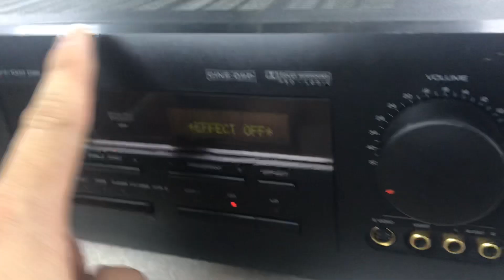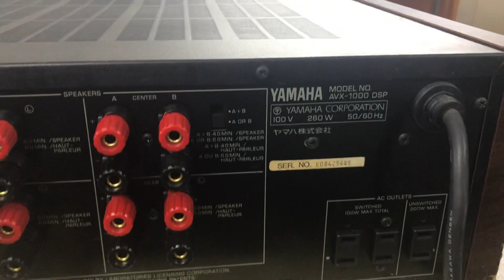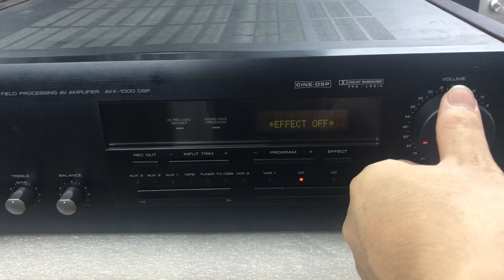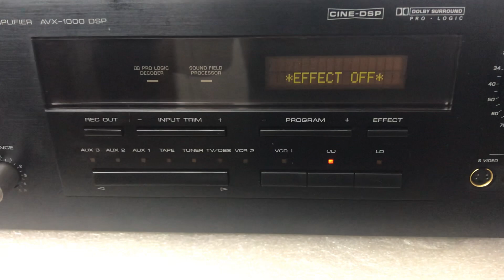28/6 Yamaha 1000 khoẻ xinh 3,5tr 0941.891.914 Văn Phú Hà Đông Hn